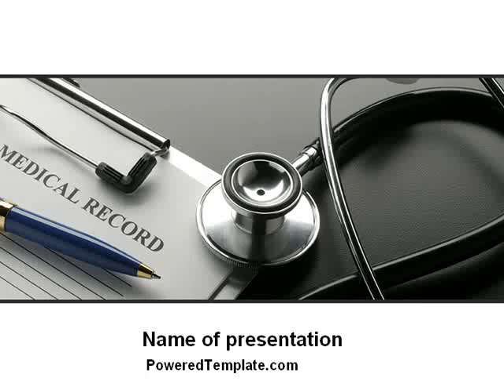Medical Record Blank PowerPoint Template by PoweredTemplate.com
Medical Record Blank PowerPoint Template for presentations.